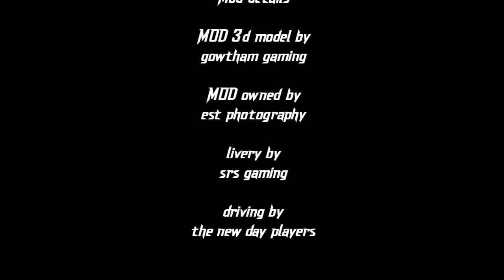SMT bus driving | உடுமலை-திருப்பூர் | Super fast | Bye pass rider | the new day players